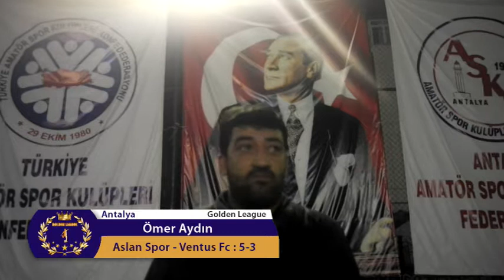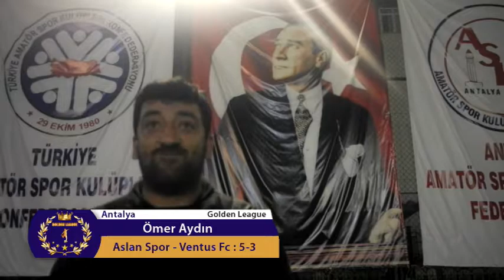ASLAN SPOR-VENTUS FC RÖPORTAJ...GOLDENLİG ANTALYA